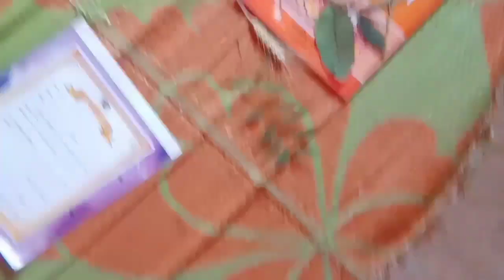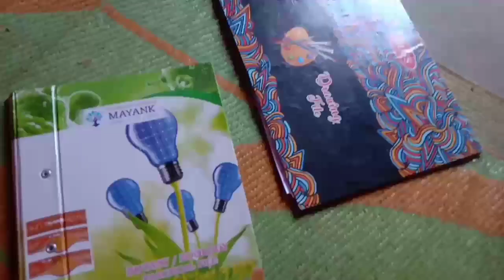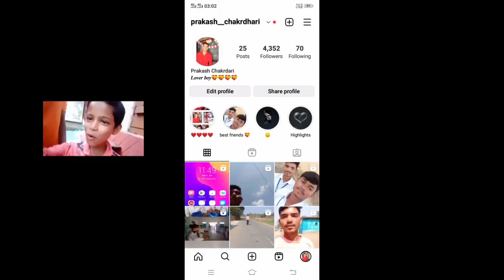इतना अच्छा गेहूं का फसल || My first vlog today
friends I hope aaplog ko ye video pasand aaya hoga